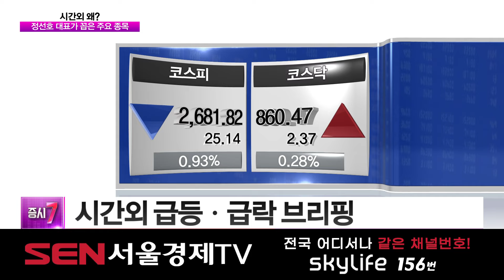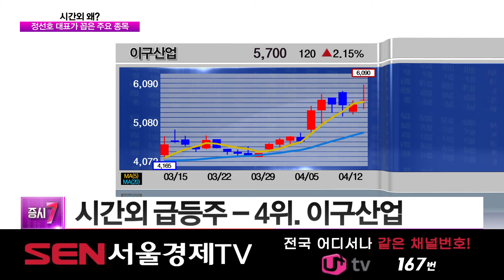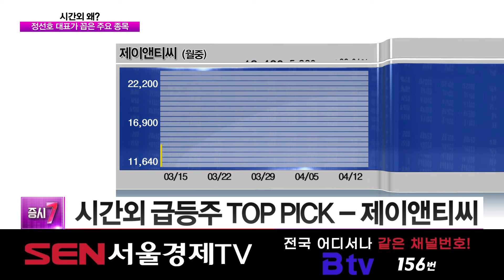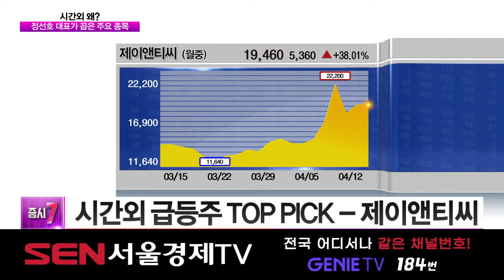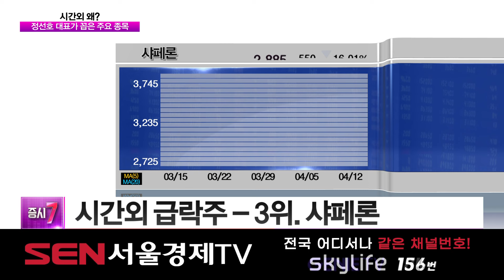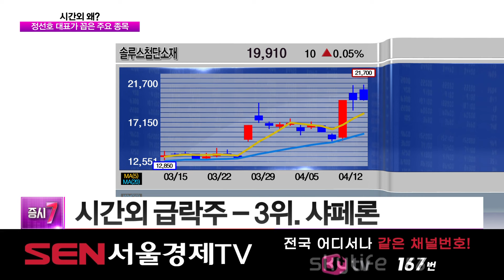[시간외 왜?] 오늘의 단타 공략은? │ 제이앤티씨, 조일알미늄, 대창, 이구산업, KBI메탈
★시간외 급등주 TOP5★
1위. 제이앤티씨
2위. 조일알미늄
3위. 대창
4위. 이구산업
5위. KBI메탈
시간외 급등주 TOP PICK – 제이앤티씨
- 유리기판 관련주…신고가 패턴 기대감

※시간외 급락주 TOP5※
1위. 바이오스마트
2위. 솔루스첨단소재
3위. 샤페론
4위. 판타지오
5위. 동일고무벨트

시간외 급락주 WORST –샤페론
- 350억 원 일반공모 유상증자 결의 리스크